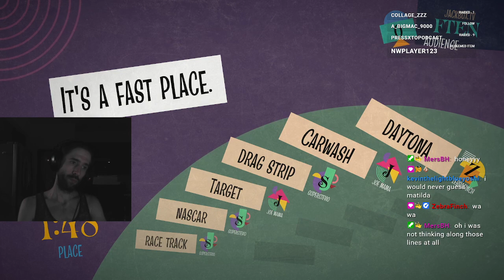well, isn't it?